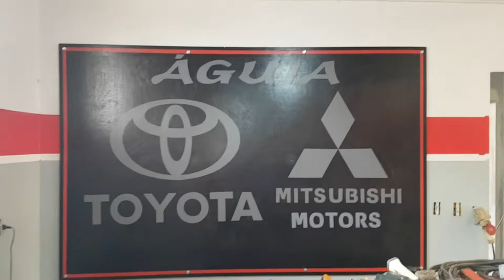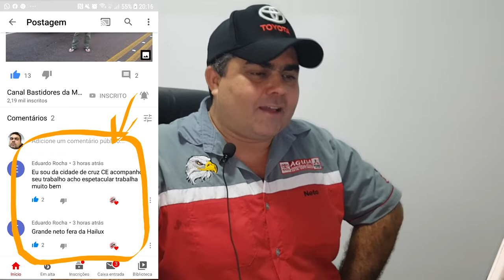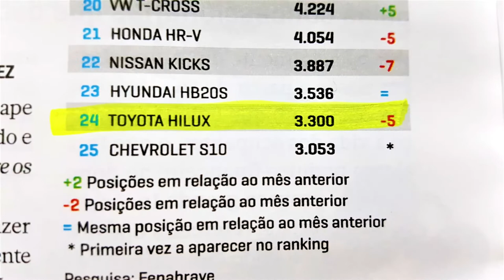EP. 193 // SERVIÇO MOTOR V6 SW4! JUNTA TAMPA VÁLVULA HILUX 2003! L-200 SPORT 2005! RESPOSTAS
Agenda & Atendimento:
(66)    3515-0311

Chega de vuadeira nesse Like!

Confira o andamento do reparo de vazamento no motor V6 da Toyota SW-4.
A troca da bomba da água da Hilux 3.0 aspirada mais um macete na hora de trocar a junta da tampa de válvula!
Mitsubishi L-200 Sport 2003 clássica, troca de óleo!

E as Perguntas e Respostas da B.D.M. 4x4!